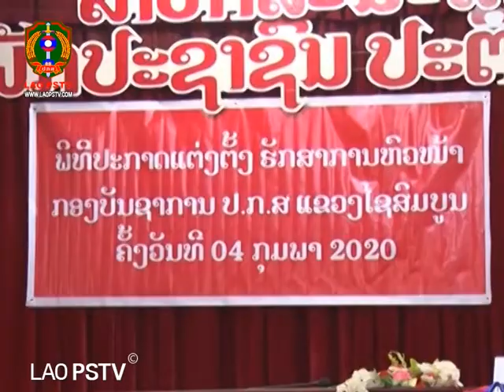ພິທີປະກາດແຕ່ງຕັ້ງຮັກສາການຫົວໜ້າກອງບັນຊາການ ປກສ ແຂວງໄຊສົມບູນ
ສະຖານີ ໂທລະພາບ ປ້ອງກັນຄວາມສະຫງົບ  LAO PSTV 5/02/2020 ພິທີປະກາດແຕ່ງຕັ້ງຮັກສາການຫົວໜ້າກອງບັນຊາການ ປກສ ແຂວງໄຊສົມບູນ